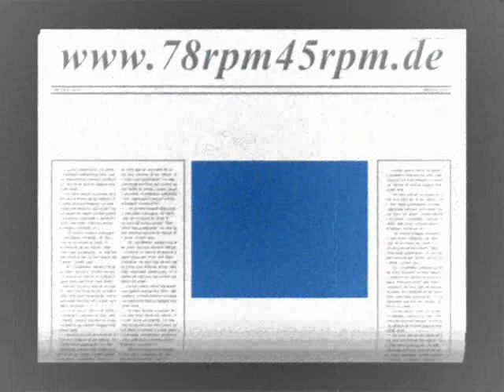Paraguay Harald Paulsen